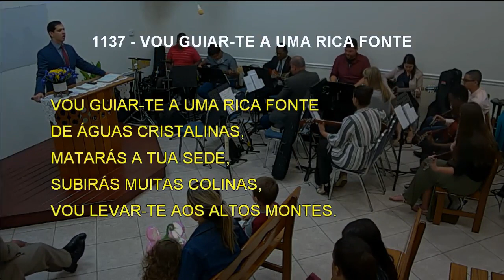1137 - VOU GUIAR-TE A UMA RICA FONTE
1137 - VOU GUIAR-TE A UMA RICA FONTE